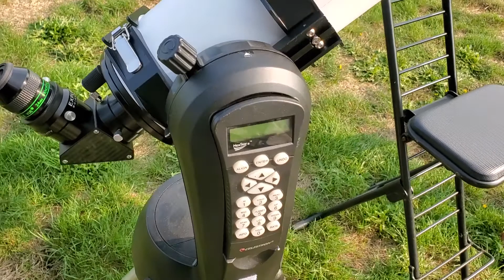Visual vs Astrophotography - which should you start with? What telescope / accessories do you need?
Are you thinking of getting into ether visual astronomy or astrophotography? If so this is the video for you! I have been into visual observing for over 20 years and have recently dipped my feet into astrophotography.

Besides a good overview of the two different sides of the hobby we also look as the equipment required to do both.

Good entry level astrophotography mount
Good entry level astrophotography APO
Great general astrophotography/eaa cooled camera
Great Planetary/guide camera